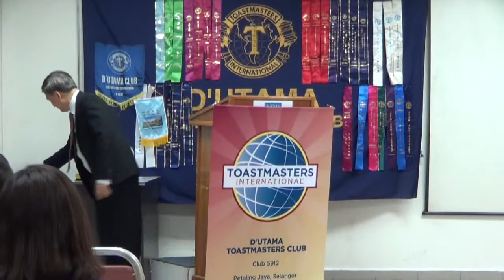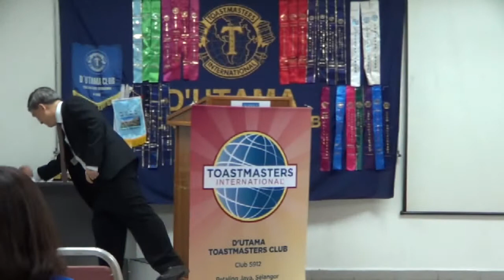Occupational Hazard (Humorous Speech Contestant #5)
D'Utama Toastmasters Club (#5912): Humorous Speech Contest. Contestant #5, speech title: "Occupational Hazard"
Date: 29 August 2013 (Thursday)